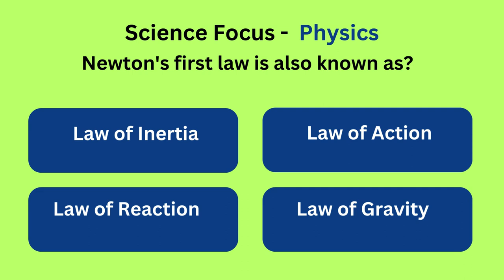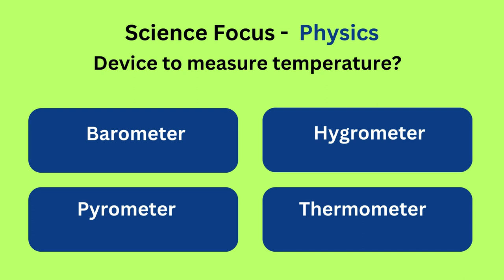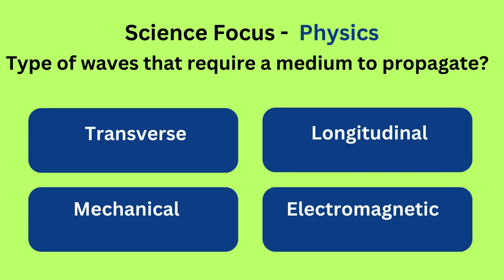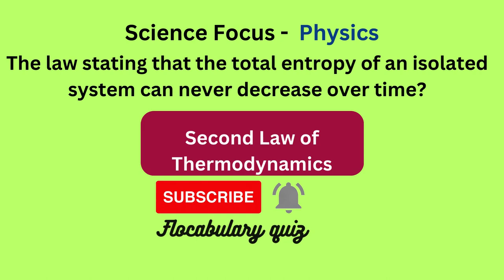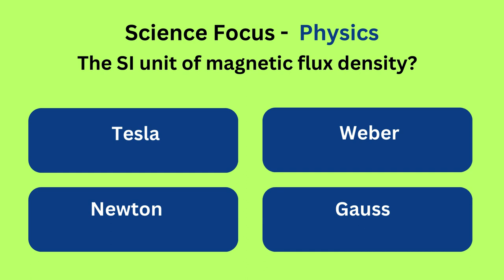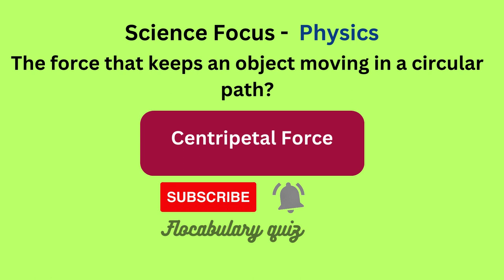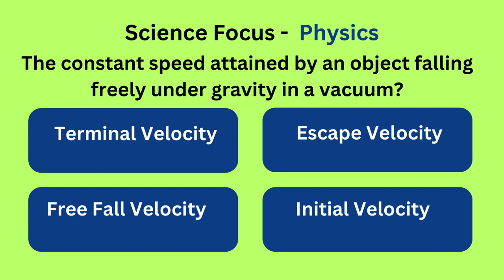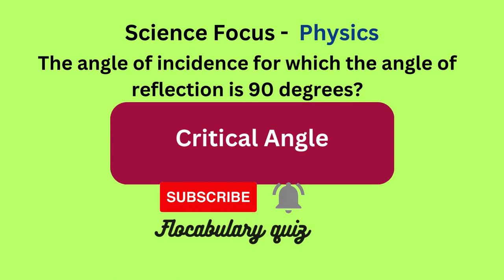Flocabulary Physics Quiz: 100 Short Questions to Test Your Physics Knowledge!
🚀 Dive into the world of physics with our engaging Flocabulary Physics Quiz! 🧠 Test your knowledge with 100 short and snappy questions covering a wide range of physics topics. From forces to energy, gravity to magnetism, challenge yourself and enhance your understanding of fundamental physics concepts. 🌌 Whether you're a student preparing for exams or a physics enthusiast, this quiz is designed for fun and learning! Hit play, answer the questions, and see how well you know your physics. Ready to become a physics pro? Let the quiz begin! 🎓✨

physics by pervez hoodbhoy
physics wallah
class 9 physics wallah
pw foundation,
class 9,
physics wallah foundation
How does gravity work?
What is dark matter in the universe?
Explanation of Schrödinger's cat experiment.
How do black holes form?
Newton's laws of motion explained.
Understanding quantum entanglement.
What is the speed of light?
How does a magnetic field work?
Explanation of the Doppler effect.
What is the Higgs boson particle?
How does nuclear fusion work in stars?
Explanation of the double-slit experiment.
What is time dilation in relativity?
How do telescopes work in space exploration?
Understanding the concept of antimatter.
How do lenses and mirrors form images?
Explanation of the photoelectric  effect.
Understanding the laws of thermodynamics.
How do electric circuits work?
Explanation of the conservation of energy.

flocabulary quiz